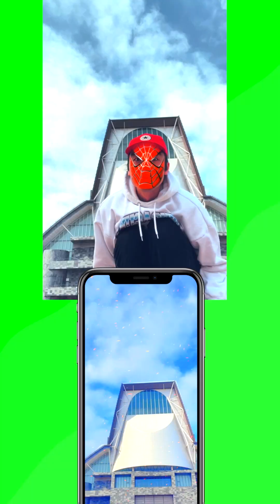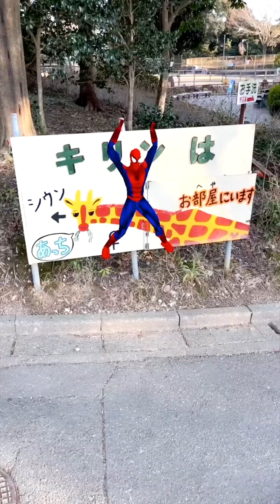SPIDER-MAN POP sound